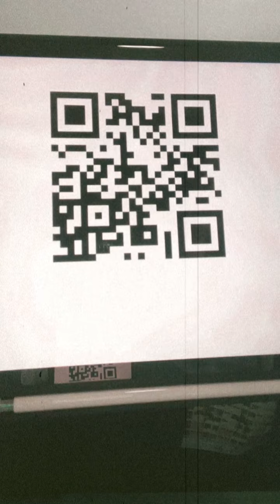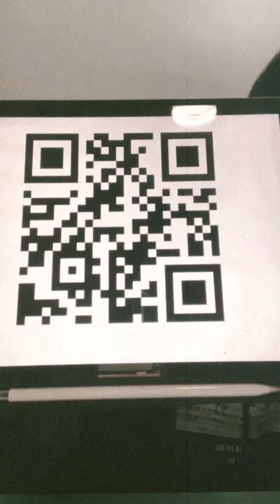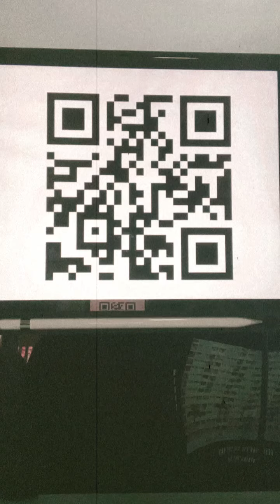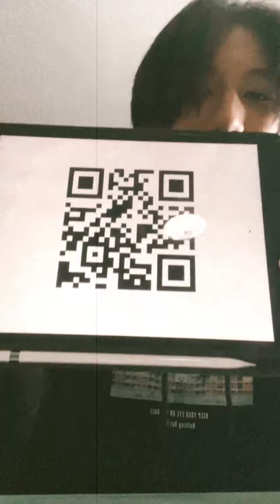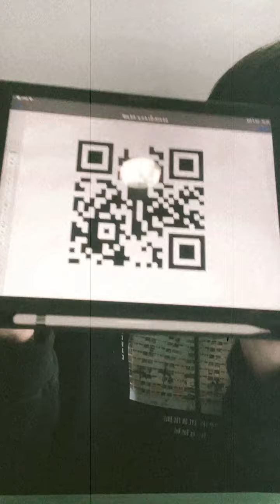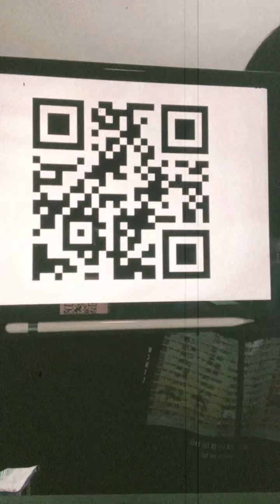[04.09.2021] Live IG : ping_guntapat ไม่ทันช่วงแรก